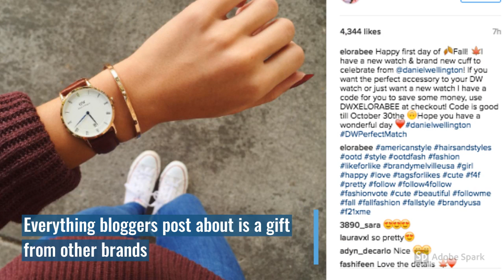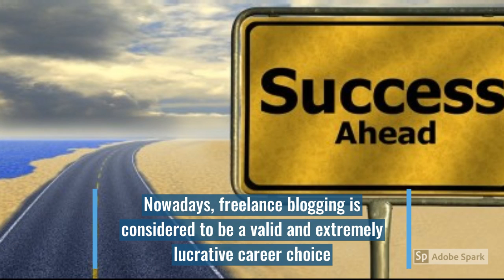Debunking Myths About Instagram Bloggers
Whenever someone mentions any Instagram blogger, our mind starts running a hundred myths per minute. This video aims to bust these myths which hardly have a shred of truth to them.